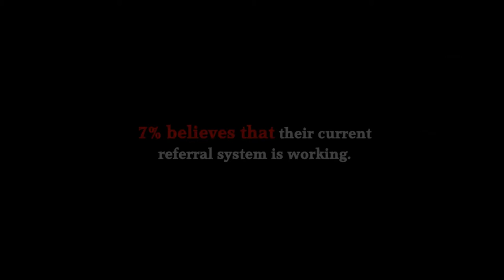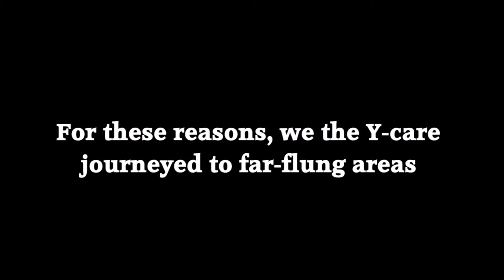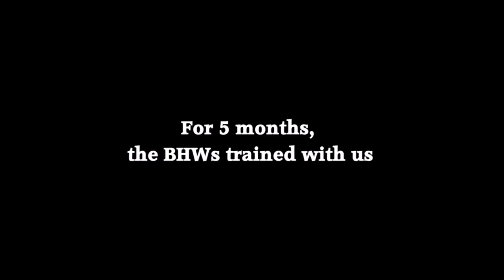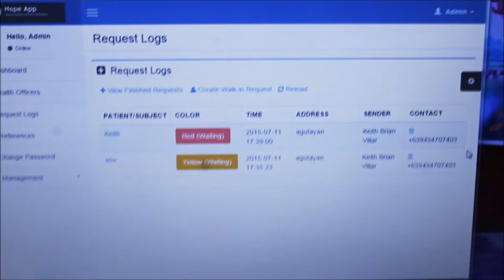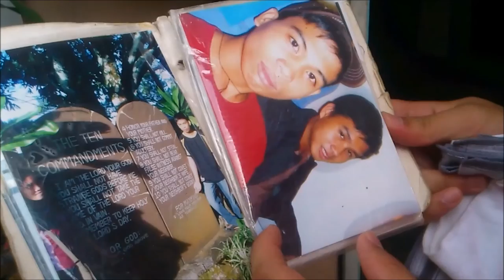Team YCARE: Project Hope